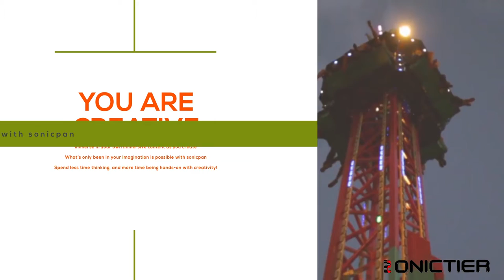SONICTIER Teaser Ver. VII